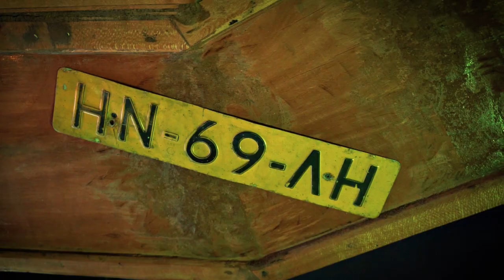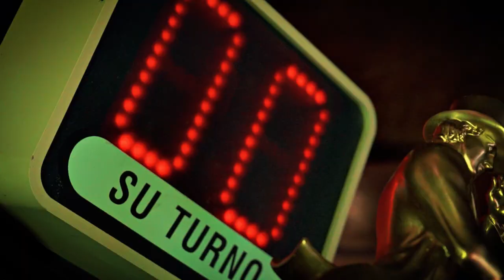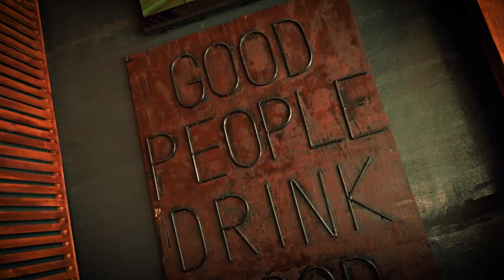Telma Ramos - Minha vibe [Official vídeo]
Titulo: Minha Vibe
Letra: Nelzy, Sil Mush e Telma Ramos,
Produção: Sil Mush
Direção artistica: Nelzy
Mistura e Masterização: Bios Beat e Nelzy

Filmagem e edição: Jorge Diogo
Direção: Marginal Nation
Produção e Direção executiva: Edivaldo  Hipólito de Andrade
Coordenação: Bruna Sofia, Fredy Carlos e Nelzy
Equipa de Suporte: Janeth Silva e Alice da Silva.
Modelo: The Queens
Studios Hardnellschool 2023

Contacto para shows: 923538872